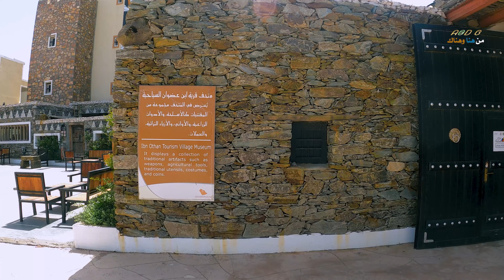قرية بن عضوان السياحية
جولة داخل قرية بن عضوان السياحية المتربعة على قمم جبال السروات شمال ابها في عسير جنوب